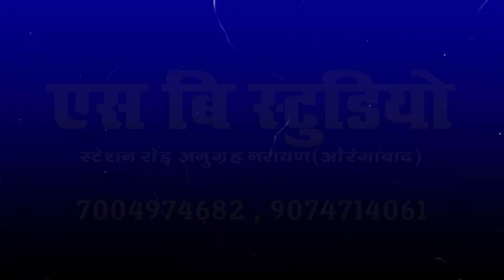VIDEO | दाउरा साजे मे करs नs देर | Bhulan_Piyakkad | Daura Saje Me Kara Na Der | Chhath Geet 2022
नये गायक गायिका अपना ऑडियो वीडियो बनवाने व रिलीज करवाने के लिए सम्पर्क करें :- 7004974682 , 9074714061

► Song :- Daura Saje Me Kara Na Der
► Singer :- Bhulan Yadav Piyakkad
► Lyrics :- Sonu Singh
►Recording :- SB Studio Jamhor, Aurangabad
►Mannager:-Kundan Yadav
►Director:-Sonu Singh
►Producer:-Bittu Singh

► Company Brand :- Magadh Music

.Warning.